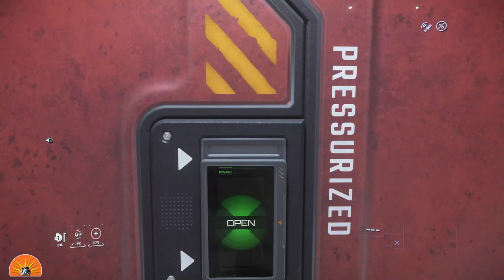Late Night Gaming: Star Citizen- Vulture Salvage in 3.18.1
Taking my new Drake Vulture out for a salvage run.